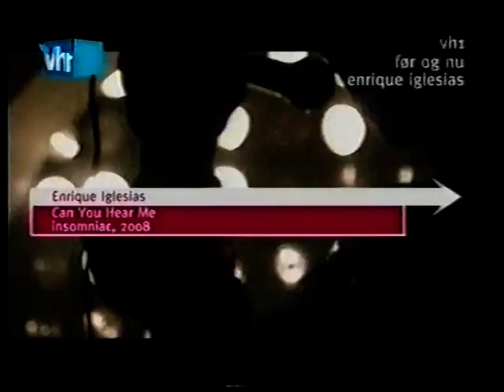Enrique Iglesias - can you hear me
music video from 2008, from album insomniac